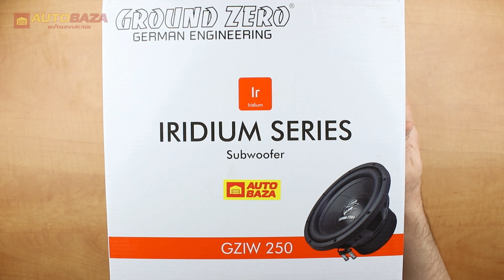Сабвуферний динамік Ground Zero GZIW 250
Приємного перегляду.)